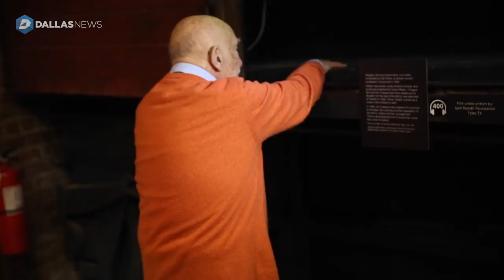Gronowski recalls escaping deportation train headed for Auschwitz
Holocaust survivor Simon Gronowski escaped from the 20th deportation train on April 19, 1943 as it left the Belgian deportation camp for Auschwitz. Today was the 75th anniversary of the escape. He spoke to the media by a replica railcar of the 20th deportation train he rode in 1943 during an event at the Dallas Holocaust Museum.(Andy Jacobsohn/The Dallas Morning News)